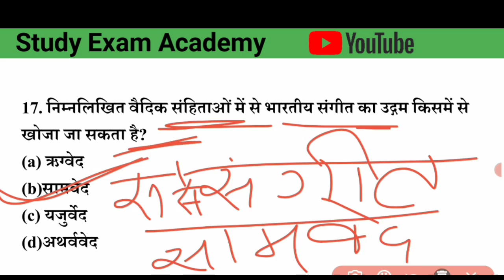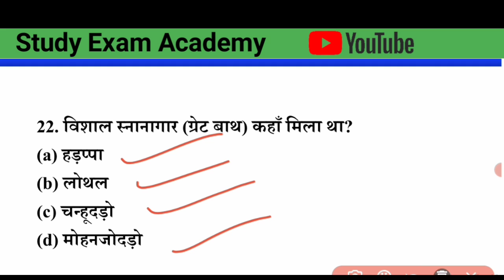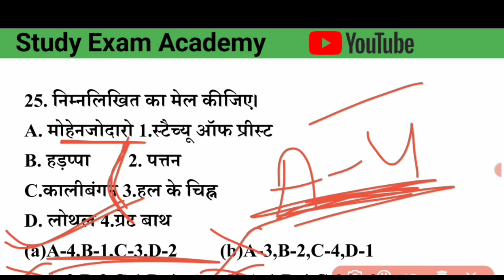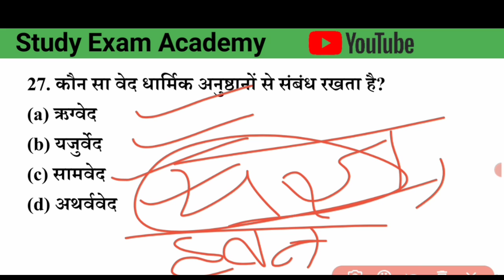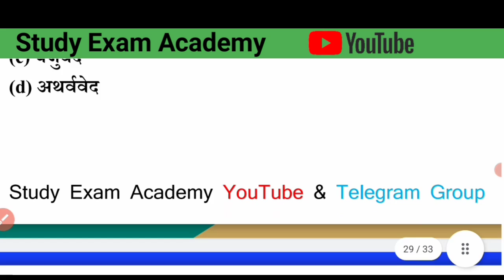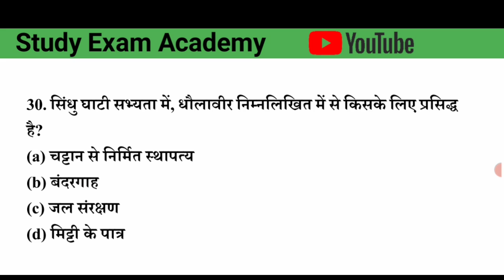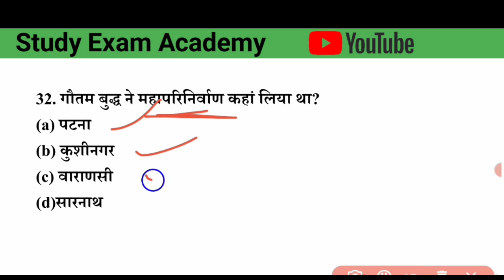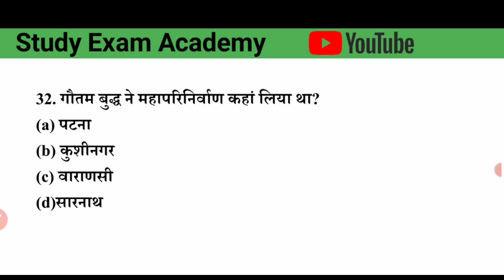Rajasthan Police Constable Test Series 2021-22 || India Gk Class || भारत का इतिहास महत्वपूर्ण प्रश्न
राजस्थान पुलिस कांस्टेबल मॉडल पेपर हल 2022, Police Constable Test Series,150 प्रश्न संपूर्ण पेपर,
Study Exam Academy (YouTube) में आपका स्वागत है✍️